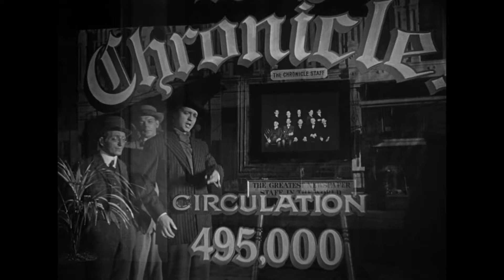The best Chronicle Staff - Citizen Kane (1941)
buycoffee.to/ashkhan .